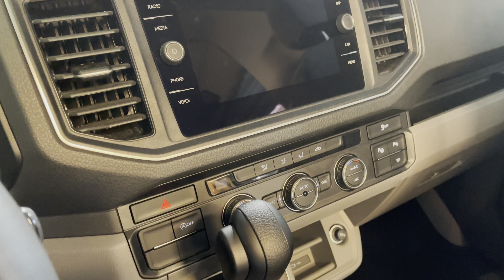Knaus & Weinsberg - Salone del Camper 2021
Video di presentazione dello stand Knaus & Weinsberg presso il Salone del Camper di Parma!
Beltrani Camper&Caravan